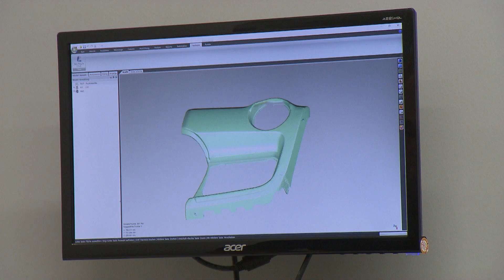Zander GmbH | Unternehmensfilm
Sondermaschinenbau mit System!
Geht es um anspruchsvollen Modell-, Vorrichtungs- und Formenbau, dann ist die Zander GmbH IHR Partner. Kunden aus vielfältigen Industriezweigen nutzen individuelle Lösungen, die höchste Anforderungen erfüllen. Weltweit!